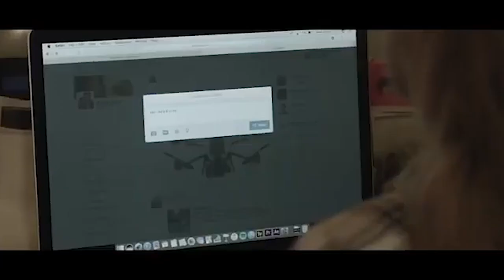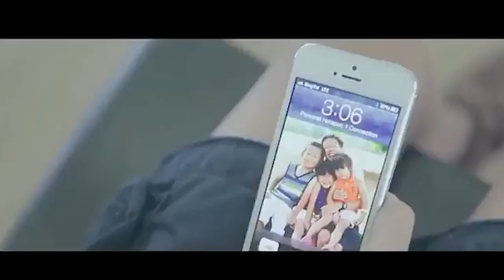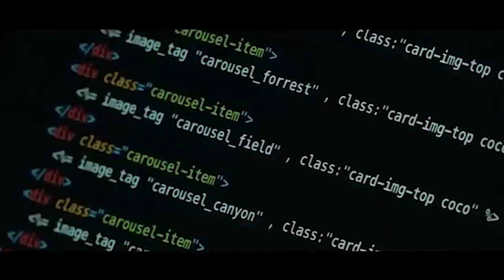"Z" үе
2019 онд ШУТИС-д байгуулагдсан Нээлттэй боловсролын төв нь боловсролын бодлого, сургалтын технологи, сурах үйл ажиллагаа, нээлттэй боловсролын талаар санаа бодлоо чөлөөтэй солилцох, хэлэлцэх, судалгаа, инновацыг хөгжүүлэх, үндэсний болон олон улсын эрдэмтэд, экспертүүд, олон нийтийн санал бодлыг илэрхийлэгчид, профессор багш, суралцахуйн загвар бүтээгч зэрэг хүмүүсийг үйл ажиллагаандаа татан оролцуулах замаар сургалт судалгаа явуулдаг хүрээлэн юм.